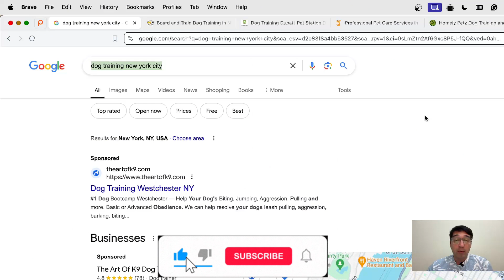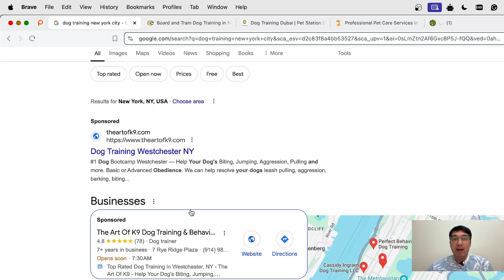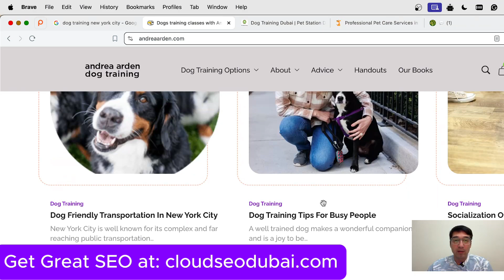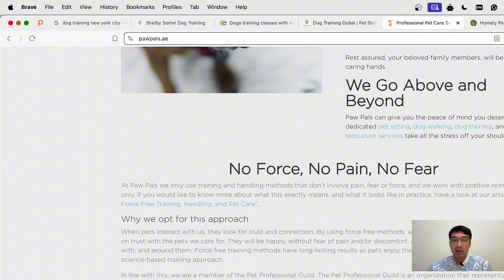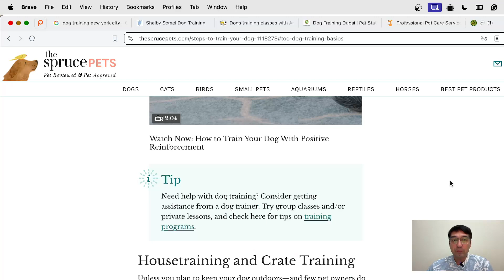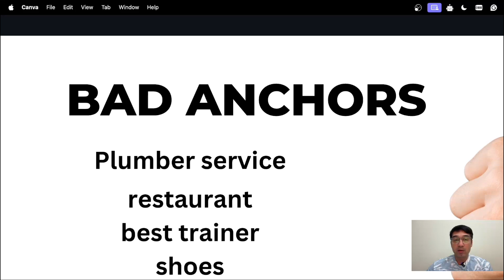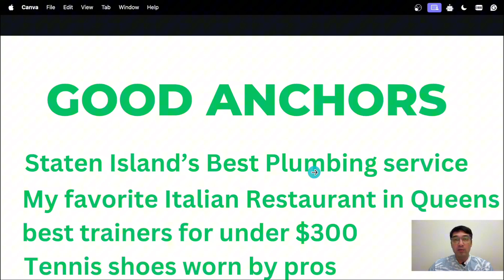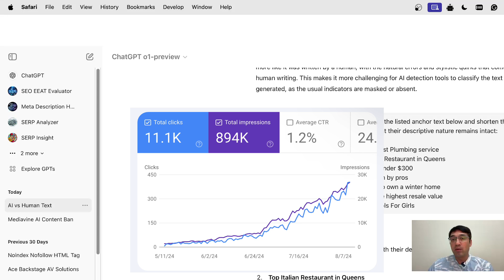How To Beat Competitor With Better Anchor Text Using My Framework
Descriptive anchor text is essential for improving your website's ranking on Google. Anchor text—the clickable text in a hyperlink—provides context to both users and search engines about the content of the linked page. When you use descriptive and relevant keywords in your anchor text, it helps Google understand what the target page is about, enhancing its ability to index and rank your content appropriately. This practice not only improves SEO by signalling relevance but also enhances user experience by setting accurate expectations. Consequently, drafting precise and informative anchor text is a vital strategy for boosting visibility and ranking higher in search engine results.